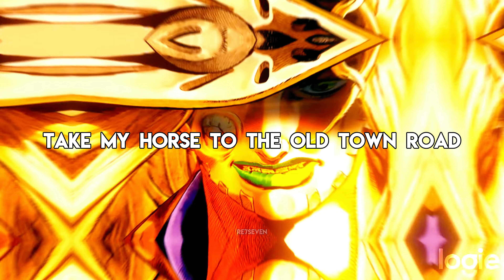𝚂𝚃𝙴𝙴𝙻 𝙱𝙰𝙻𝙻 𝚁𝚄𝙽 𝙴𝙳𝙸𝚃 - 𝙹𝙾𝙹𝙾 (𝙾𝙻𝙳 𝚃𝙾𝚆𝙽 𝚁𝙾𝙰𝙳) (𝟺𝚔 𝟼𝟶 𝙵𝙿𝚂)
Anime/Manga: JoJo No Kimyou Na Bouken/Steel Ball Run